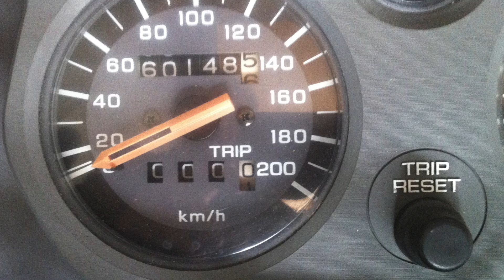Motorrad-Vlog: 002 I Motorradausflug I Formazzatal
Rentneraktivitäten -  Motorrad-Vlog: 002 von Rentner TV  -  Ausflug mit dem Motorrad ins Formazzatal in Italien.
Start in Brig, Fahrt auf den Simplonpass wo wir bei herrlichem Wetter die Rundumsicht auf der Passhöhe gefilmt haben, Weiterfahrt über die Grenze nach Italien und in's Formazzatal. Ganz hinten im Formazzatal wieder die Rundumsicht gefilmt.
Wegen dem Schnee der da lag konnten wir nicht hoch zur Staumauer fahren, was aber während den Sommermonaten möglich ist, manchmal ist die Strecke immer offen, manchmal nur während bestimmten Tageszeiten.